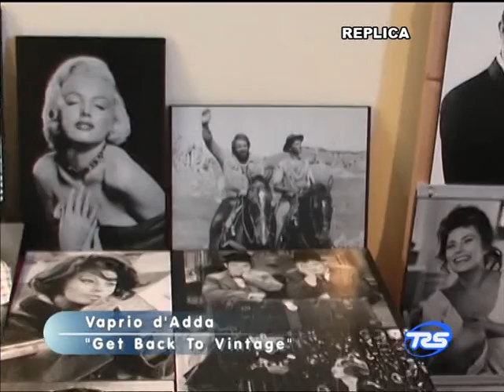GET BACK TO VINTAGE - Vaprio d'Adda nov2011 - termine evento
Evento dell'Associazione Culturale Retròbottega a Villa Castelbarco. By LeaSomma x GianlucaSavoldiFansClub (facebook)